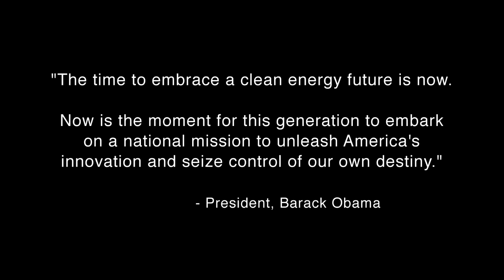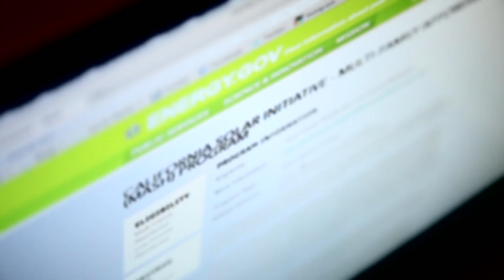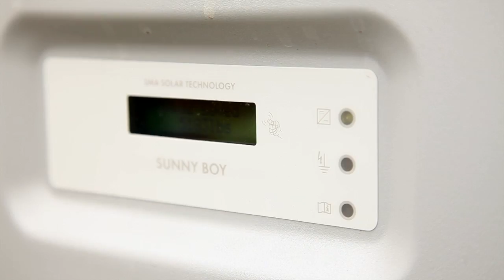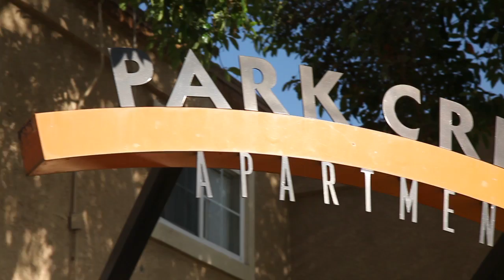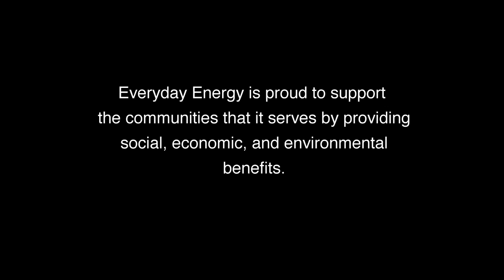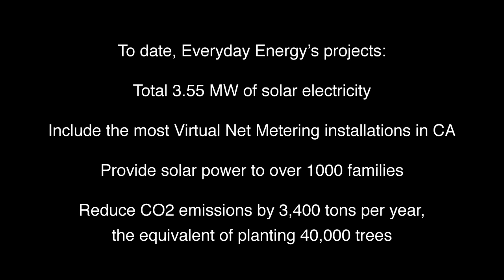Who is Everyday Energy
Learn how Everyday Energy is taking the lead on multi-family housing solar installations and virtual net metering and how they are making a positive impact on their customer's energy costs and the environment.

You'll hear from Scott Sarem, CEO and Chris Taylor, President of Everyday Energy along with Irene Stillings Executive Director of the California Center for Sustainable Energy, Antonio Pizano of MAAC Project, and Roger Dinsmore a non-profit consultant.